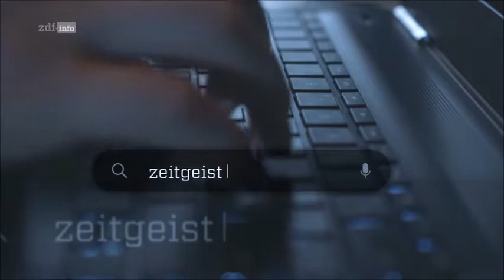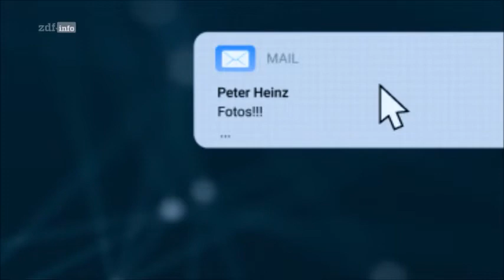Medienkompetenz: Verschwörungen, Fake-News, Angst und die Wahrheit der Anderen - ZDF Zeitgeist